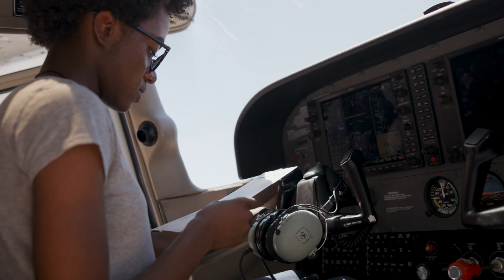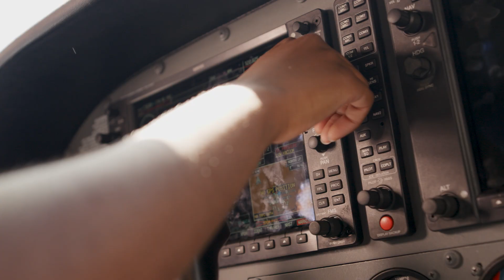Embry-Riddle Aeronautical University (ERAU)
Embry-Riddle's commitment to innovation, hands-on learning and industry relevance helps students like you progress and shape the future.
Whether you attend in-person at our Florida or Arizona campuses or study online through our Worldwide Campus, we customize your learning experience to align with your personal goals and interests.
Enrolling at Embry-Riddle provides you with the essential tools, support, skills and connections needed for success.
Unleash your ambition at Embry‑Riddle. to apply.